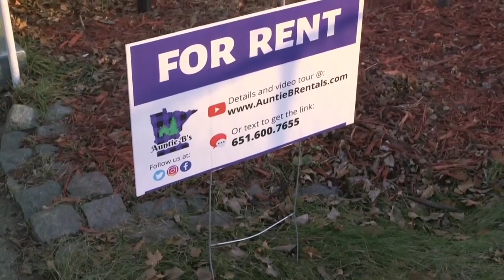Preventive maintenance and Cleaning packages.